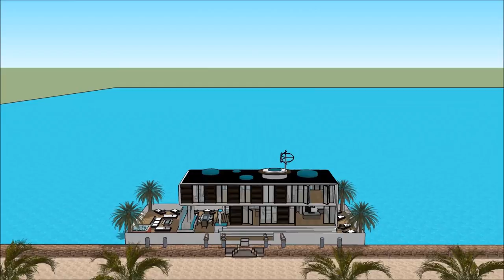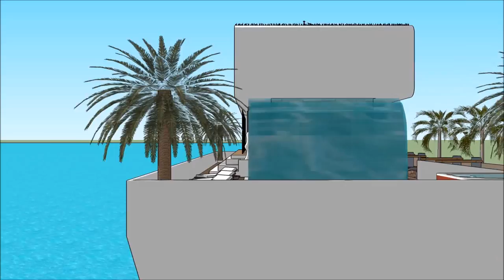How to Afford Waterfront Property resident Buy a Houseboat in INDIA Mumbai Unique lifestyle on a bar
The How to Afford Waterfront Property resident Buy a Houseboat in INDIA Mumbai Unique lifestyle on a bar is made to sustain quality of living as a worldwide concept: Karachi Delhi Lahore Chennai Kinshasa Dhaka Calcutta Bengalure Jaipur Dar es salaam Poland Switzerland Kenya or elsewhere.   The How to Afford Waterfront Property resident Buy a Houseboat in INDIA Mumbai Unique lifestyle on a bar includes an Extravagant Barge Design ready for the extravagant user to rent the barge Houseboat in Karachi Delhi Lahore Chennai Dhaka Calcutta Bengalure Jaipur Dar es salaam Poland Switzerland Kenya or elsewhere world wide.

The How to Afford Waterfront Property resident Buy a Houseboat in INDIA Mumbai Unique lifestyle on a bar has three level plans with basement underneath it, which consist all the facilities needed for the renter. The Houseboat Barge has a unique modern contemporary design with unique architectural features. It has its own lounge area with gorgeous view of the bay. Karachi Delhi Lahore Chennai Dhaka Calcutta Bengalure Jaipur Dar es salaam Poland Switzerland Kenya or elsewhere